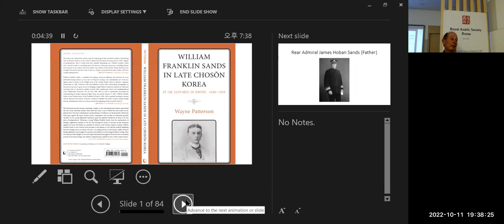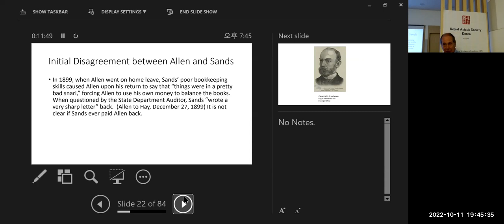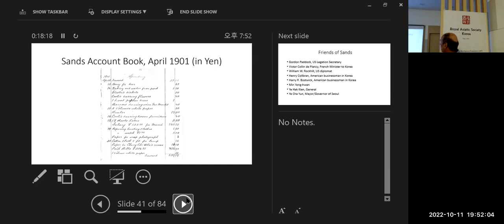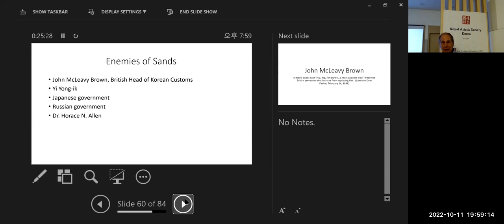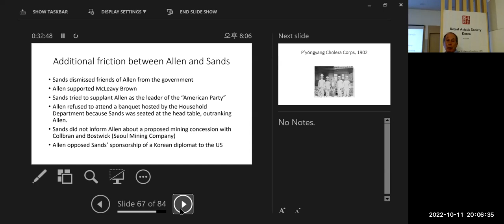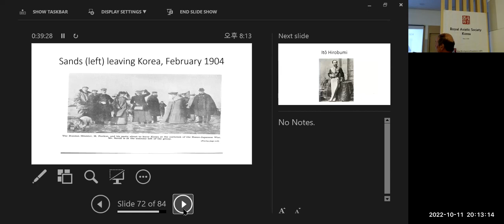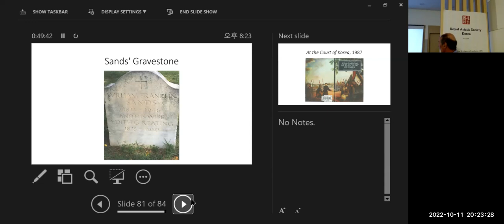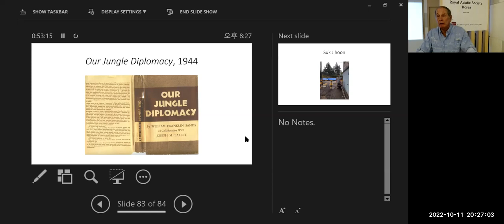Lecture: 'William Franklin Sands in Late Choson Korea. A Book Talk' by Wayne Patterson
FULL TITLE: William Franklin Sands in Late Chosŏn Korea:  At the Deathbed of Empire, 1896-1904.  A Book Talk
SPEAKER: Wayne Patterson

DATE: Tuesday. October 11, 2022. 7:30PM(KST)

Lecture/Book Summary:
William Franklin Sands was perhaps the most influential foreign adviser in the Korean government in the twilight years of the Choson dynasty, as spelled out in his memoir entitled Undiplomatic Memories:  The Far East, 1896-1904.  Perhaps because of his memoir, little has been written about him, assuming that it represents an accurate reflection of his actions and the events he experienced.  However, it was written nearly three decades after his time in Korea, it reflects his own perspectives and biases, many of the events are omitted or glossed over, and there are important discrepancies between his memoir and the primary documentary evidence.  A  fuller picture of Sands can be found in his Papers at the St. Charles Borromeo Seminary in Philadelphia as well as other documents in the possession of his grandchildren.  These are the primary documents used in the book under discussion this evening.

Short Bio:
Wayne Patterson received his undergraduate degree in history from Swarthmore College and his graduate degrees (two MAs and a PhD) in history and international relations from the University of Pennsylvania.  He taught modern East Asian history at St. Norbert College for more than four decades.  He was also a visiting professor at a number of universities.  In the United States they include Harvard University, the University of Chicago, the University of Pennsylvania, Vanderbilt University, the University of Kansas, the University of Wisconsin-Madison, the University of Hawaii at Manoa, the University of South Carolina, and the University of California at Berkeley.  He has also been a visiting professor abroad, including two as a Fulbrighter.  In Korea they include Ewha University, Yonsei University, Sogang University, Chonnam National University, and Korea University.  He has also been a visiting professor at the University of the Philippines-Diliman and at Hang Seng University of Hong Kong.  His books include The Korean Frontier in America:  Immigration to Hawaii, 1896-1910;  The Ilse:  First-Generation Korean Immigrants in Hawaii, 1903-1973;  In the Service of His Korean Majesty:  William Nelson Lovatt, the Pusan Customs, and Sino-Korean Relations, 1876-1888;  and William Nelson Lovatt in Late Qing China:  War, Maritime Customs, and Treaty Ports, 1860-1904.